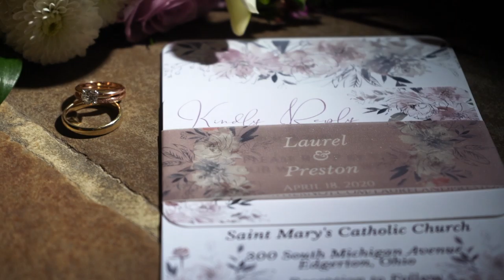Preston & Laurel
April 18, 2020
Edgerton, Ohio